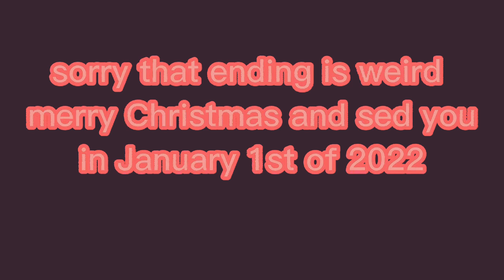NEW. OC!!!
tiktok is ttok_boo